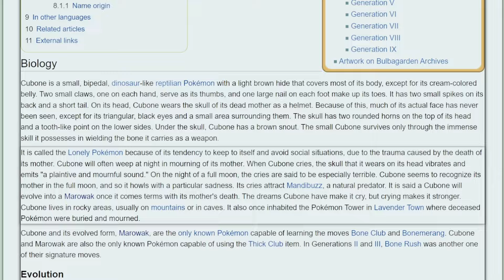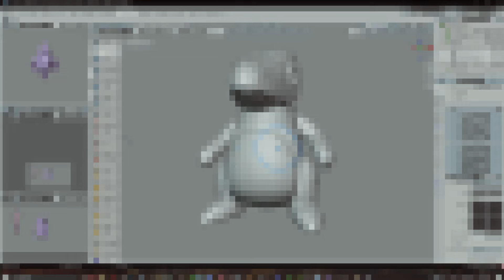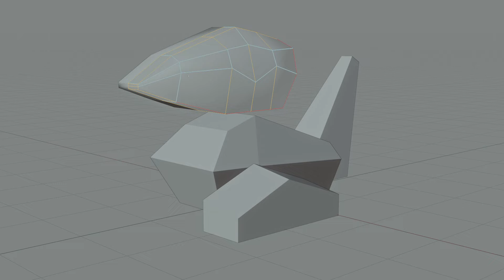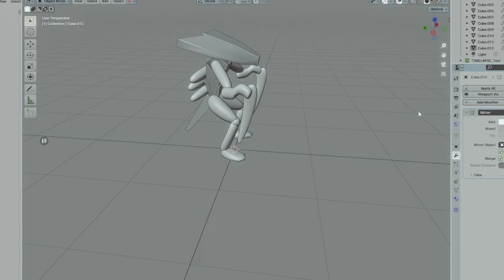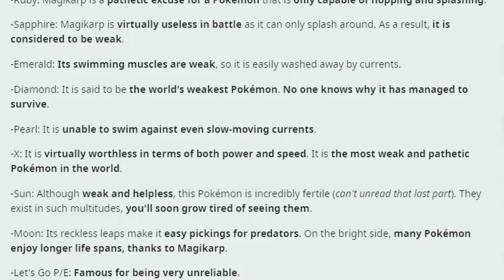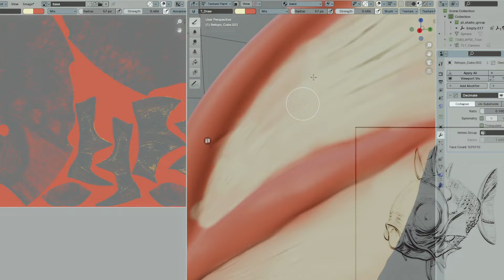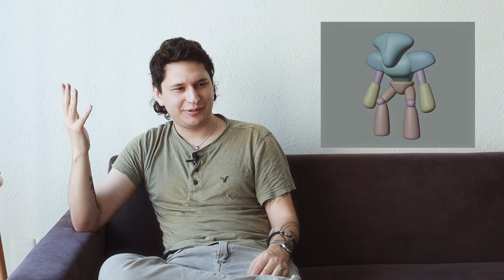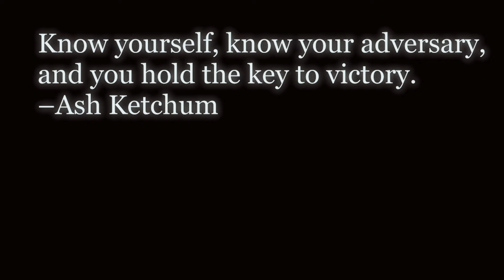I made my 5 favorite Pokémon in 3D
🎬🎨Come with me to make my Favorite Pokémon in 3D.🖥️🤔

📜 Video Outline:
00:00 Intro
01:20 Pokémon Number 1
2:40 Pokémon Number 2
4:25 Pokémon Number 3
6:13 Pokémon Number 4
7:15 Pokémon Number 5
9:40 Outro